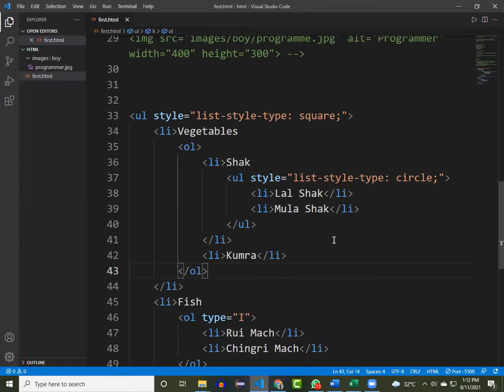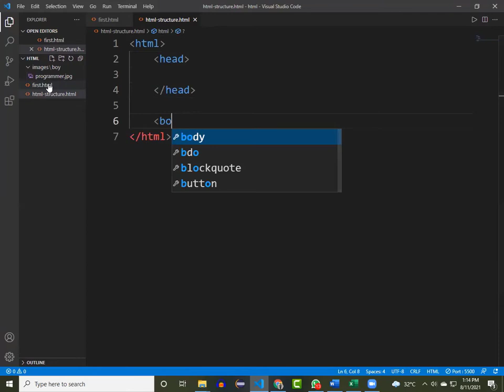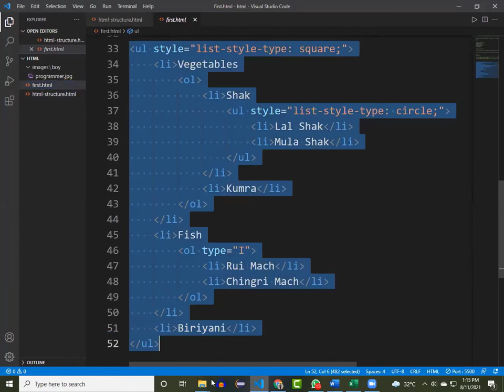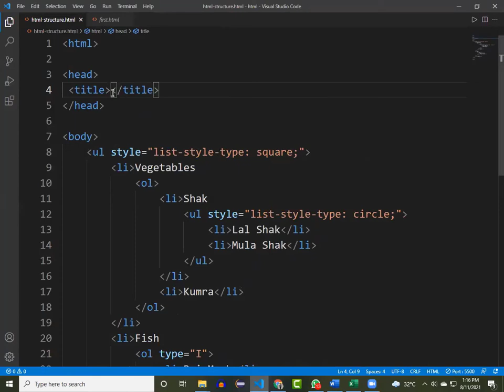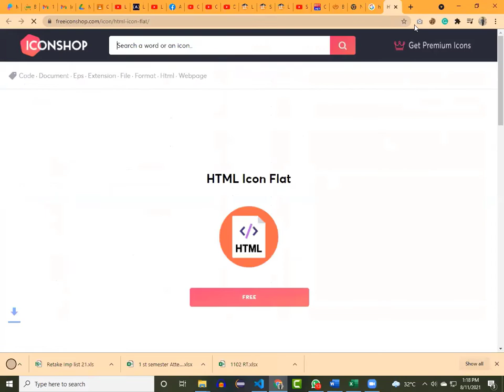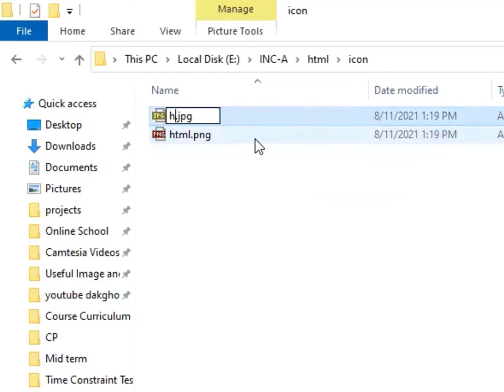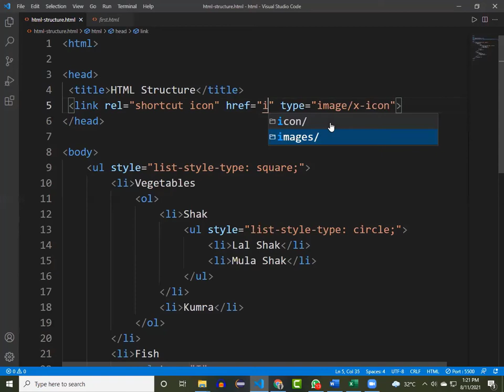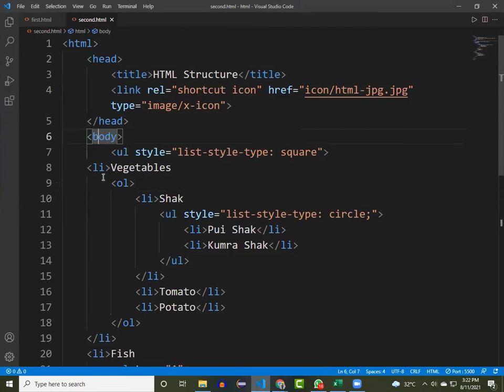Online School- | HTML Structure | Title Tag | How to add Favicon in HTML | INC | Lecture 9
This video is about What is the HTML Structure and How the title tag and favicon is used in HTML. In this chapter discussion, I will cover every part of this Topics.

✅Clips used from:

❤️01:04 - 15 SHADES OF LUDO (RNAR - Youtube Channel)
❤️02:15 - THE IMMORTAL ROMEO (RNAR - Youtube Channel)
❤️03:30 - NEW RAJA IN TOWN (RNAR - Youtube Channel)
❤️04:18 - SHE HAS A BOYFRIEND (RNAR - Youtube Channel)
❤️04:19 - LOVE TEMPERATURE 108 °F (RNAR - Youtube Channel)
❤️05:26 - STUCK IN THE CAPITAL (RNAR - Youtube Channel)
❤️08:52 - ACT LIKE MACGYVER (RNAR - Youtube Channel)
❤️09:10 - I WATCHED THIS MOVIE (RNAR - Youtube Channel)